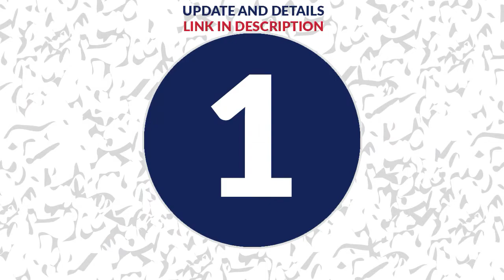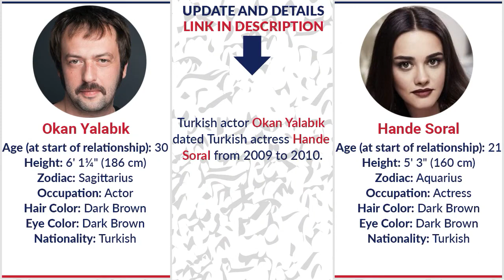Girlfriends List of Okan Yalabık / Dating History / Allegations / Rumored / Relationship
In this video you watch "Girlfriends List of Okan Yalabık / Dating History / Allegations / Rumored / Relationship"

Affaris:
Okan Yalabık and Gamze Özçelik
Okan Yalabık and Begüm Birgören
Okan Yalabık and Hande Soral
Okan Yalabık and Hande Dogandemir